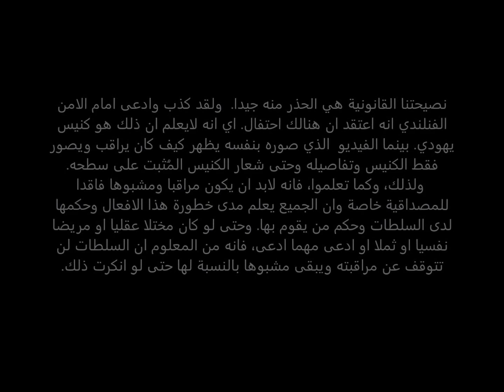تحذير للاجئين والعرب! الشرطة تضبط المترجم ايمن ابوصالح يراقب كنيس يهودي- فنلندا تحذير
الامن الفنلندي يضبط اللاجىء المترجم السابق ايمن ابو صالح وهو يراقب ويصور كنيس يهودي. نصيحتنا القانونية الحذر منه فانتم تعلمون ان مثل تلك الاعمال وحتى لو ادعى انه مريض نفسيا او مختل عقليا او سكرانا الخ، فيبقى مشبوها. ولذلك منع من العمل ولم تعتد السلطات تعتمده الخ.
فاحذروا منه جيدا وابعدوا  انفسكم عن الشبهات